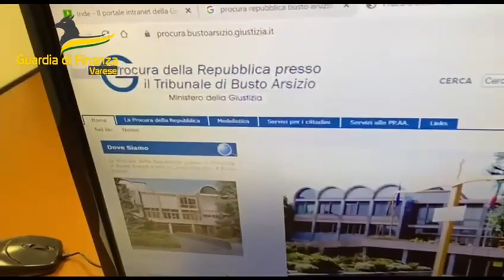Le indagini della Finanza di Varese sulla bancarotta fraudolenta di un imprenditore saronnese